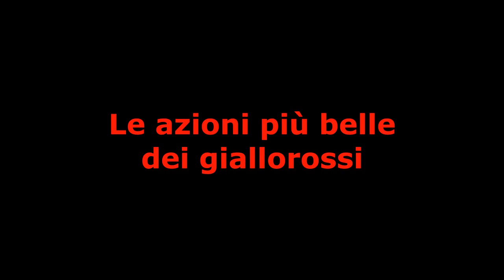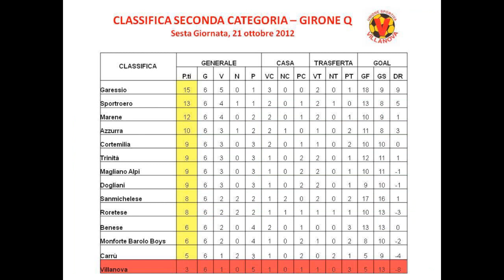SINTESI VILLANOVA-MARENE, 21.10.2012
VILLANOVA-MARENE 0-1